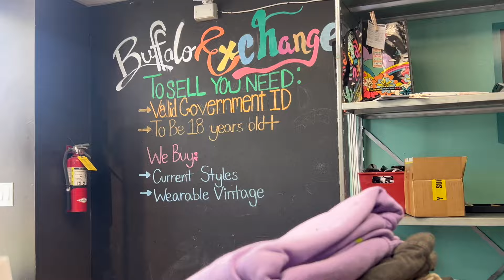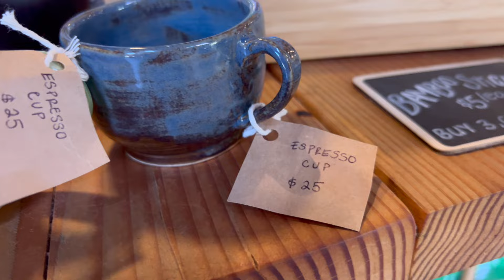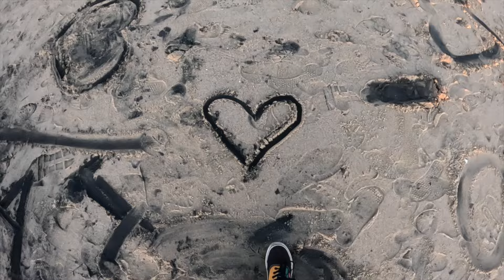21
This was obviously a few months back but, its been living in unlisted land. enjoy:)